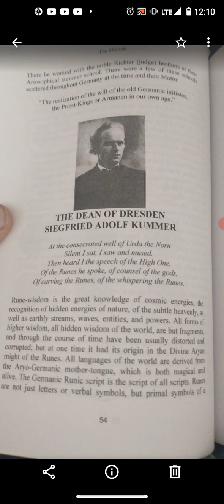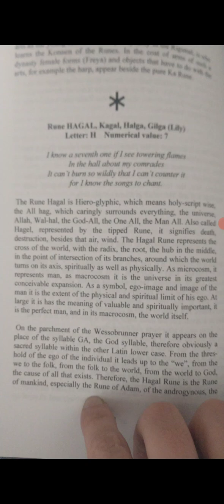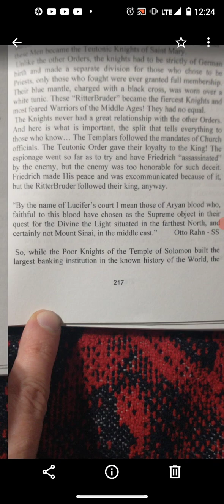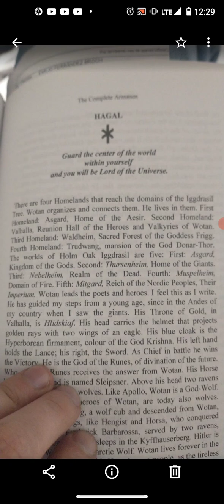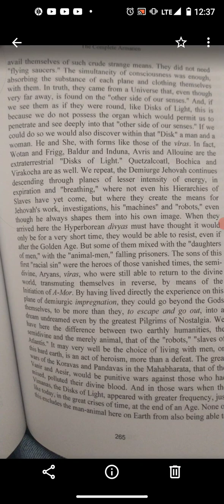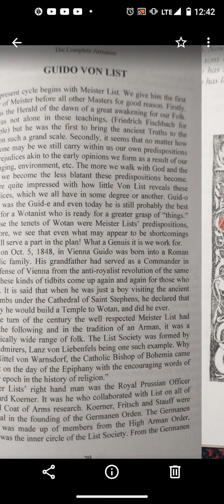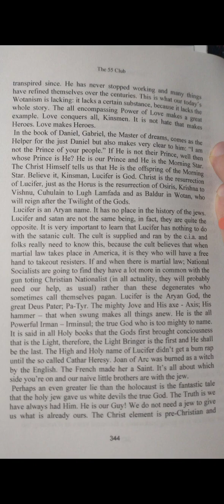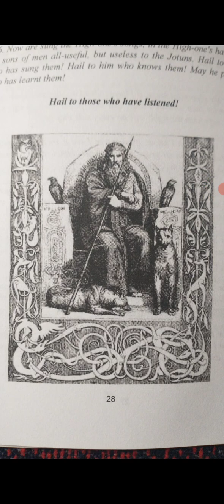The Complete Armanen A Reading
This book has mystical ideas...
confusing associations,
It combines Catholic saints and legends with our tradition.
It talks about Kabal(a) like it's no big deal...
it mixes freemason junk in ...
it mixes Nietzsche ... keeps mentioning the eternal return...
it copies what von List said on the runes...
then adds a bunch of mystical mumbo jumbo( unless I just don't understand it)
it mentions Miguel Serrano and his poet dreamer journey as in his book :
Nos, Book of the Resurrection
the 55 club also wrote "The Final Battalion"

My biggest question is with the picture of the man with chakras and other points indicated with planetary symbols... what does that mean?